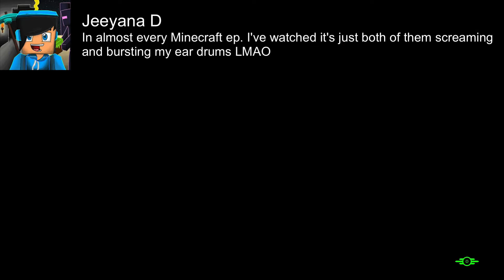SE4EP12 - Amish's Punchline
Get it? A punchline? Oh, not funny, huh? Well, Amish thought it was.